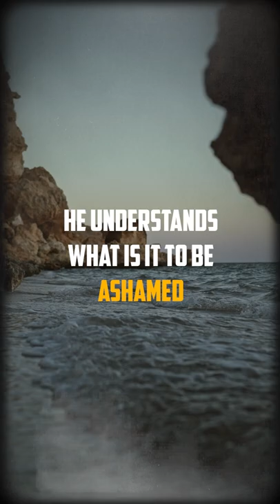He is Here |Shorts | St.Andrew's Church | The Kirk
The Kirk.
Egmore - Chennai - India.